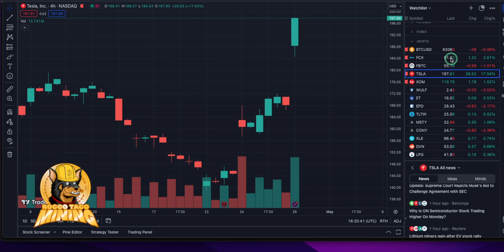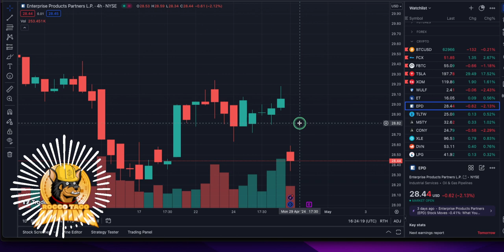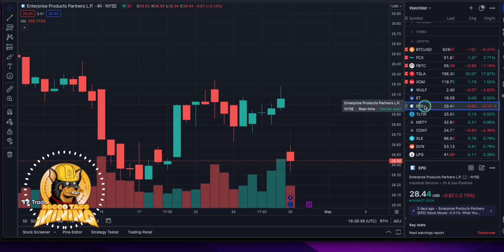🔥 🇨🇳 Tesla up 18% on China agreement. TESLA TSLA. ✨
Tesla TSLA. ✨🇨🇳
 reached an agreement with search engine Baidu (BIDU) to allow it to deploy its automated driving system in China, news outlets reported, citing unnamed sources. Financial terms of the deal were not disclosed. Separately, the US Supreme Court on Monday rejected Tesla Chief Executive Elon Musk's attempt to challenge the terms of an agreement he struck with the Securities and Exchange Commission that required a lawyer to review some of his social media posts, according to media reports.

✅ Tip Jar Addresses:
► ETH:  0x3e45ccFd88fe3E5cA0c53A187b73C46f7358C025
► BTC:  bc1qwn0mye0jqj77m3wmrhj5sfaxcn8aca9rccw0cd